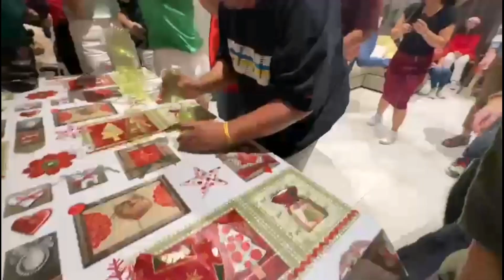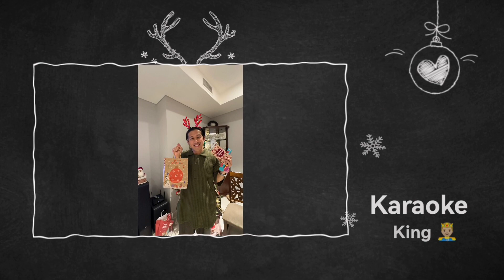How OFWs in Dubai Celebrate Christmas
Christmas celebration 2023 in my travel buddy's home at Maktoum Road. Great bonding with close friends and had so much fun before the year ends.

By the way this video is in collaboration with Tess Catapang and Myra Buluan you can just type in their name in FB and other Socials so please do check them out for their content.

Christmas is not just for giving away gifts it's also a time for sharing happiness, and one way for us to share it is by sharing to you Kikays a video on how we celebrate Christmas abroad.